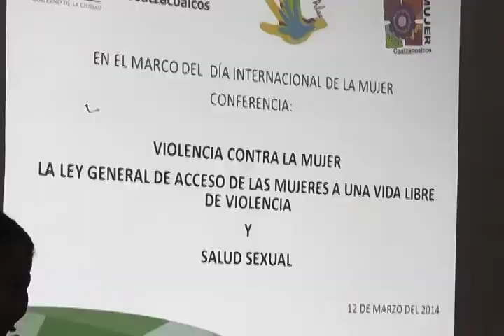Imparten pláticas de equidad y género a mujeres del Sector Naval en Coatzacoalcos.